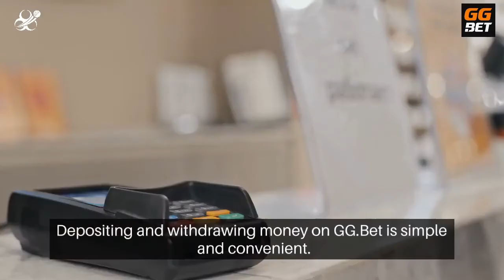GGBet (जीजी.शर्त) India 2024 Introduction Video - India Bet Master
*IndiaBetMaster.com - GGBet India Brand Review*
! India Bet Master has has stopped its activity with GGBet !

An exclusive peek into GGBet India aimed specifically at the Indian user, and provides all the answers to the burning questions you may have before putting a bet on GGBet India.
What is GGBet? what is GGBet customer care number? do they have an app, and how to download and login to GGBet app? GGBet meaning, and much more. Please visit our brand review article using one of the links below (English or Hindi) for a comprehensive guide.